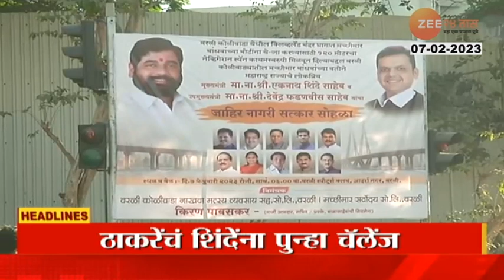Top Headlines Today | टॉप हेडलाईन्स | 3.00 PM | 7th February 2023 | झी २४ तास | Zee24Taas